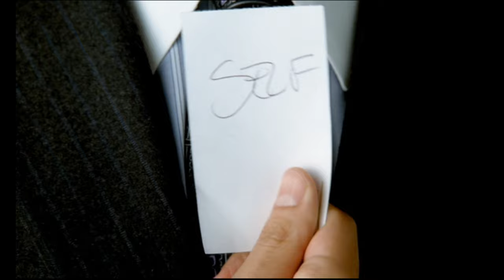【プリズンブレイク】制裁を受けてしまう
海外ドラマ『プリズンブレイク』のファイナルシーズンの20話より。
スキュラ奪還を急かすクランツ将軍は、奪還メンバーの一人に制裁を。。

レオン・ラッサム